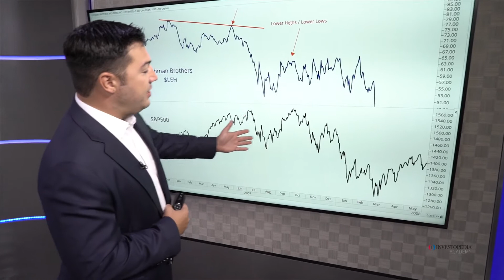Investopedia Academy - Technical Analysis - Lesson 7.12 - Relative Strength Example - Components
Interested in trading Cryptocurrencies: Sign up for Binance and receive 20% of your fee's back.

Lesson 7.12 - Relative Strength Example - Comparing Components

Subtitles:

So while financials were under performing throughout the entire year in 2007 before the market peaked before the financial collapse you can also see similar characteristics out of the components of the financial sector here we're looking at Lehman brothers this is one of the oldest financial institutions ever in America here are the highs in in the S&P 500 into the late 2007 plotted below up above we have Lehman brothers l e h notice how with the higher highs in the S&P 500 Lehman brothers was putting in lower highs that bearish divergence is evidence of distribution not accumulation by the time the S&P 500 was already putting in its final high in October of 2007 Lehman brothers was already putting in its third lower high that evidence of distribution was a heads up that something was wrong and sure enough we had one of the most epic collapses in uh American bank history Lehman brothers no longer exists but seeing that relative strength line diverged negatively would have given you plenty of opportunity to get out of Lehman brothers well before it got to zero we don't just buy stocks hoping that we're right there needs to be something in between our price that we buy and zero where we say hey you know what our thesis is wrong we need to get out and we'll talk about that more in the risk management section.